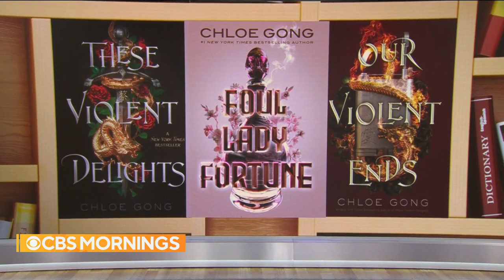Author Chloe Gong on new novel, what inspires her writing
Chloe Gong wrote a bestselling novel before she graduated college. Gong joins "CBS Mornings" to talk about her newest release, what inspires her writing and the power of BookTok.